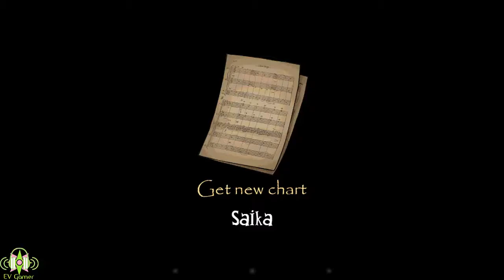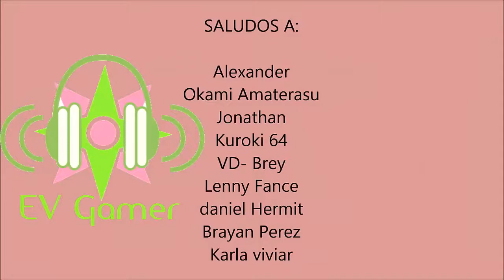Curiosidades de Deemo 3.0 - Parte 1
Hooolaaas!

Hace bastante que no he hecho curiosidades, pero ya hemos llegado a los datos mas interesantes de Deemo, una de las razones de hacer este video es que nadie ha hecho unas curiosidades y demostraciones en ésta y por eso me inspiré en este video.

Gracias y no dejen que la pereza los llevan al otro lado